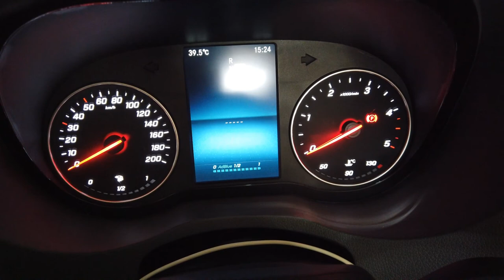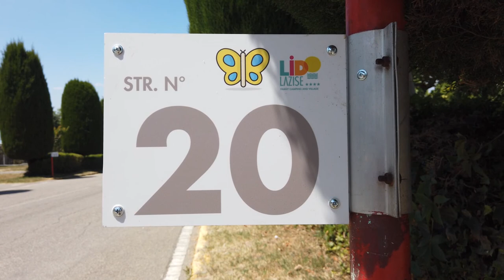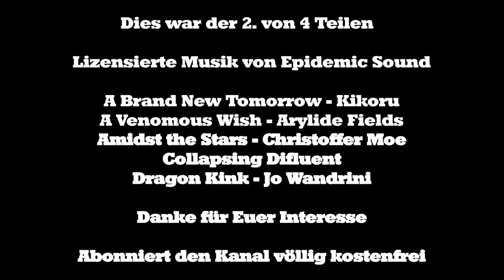Reise nach Italien 2021 im Carthago chic c-line I 4.9 Merzedes Benz Teil 2 von 4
Mit zwei Wohnmobilen hatten wir im Juni 2021 vor das schöne Norwegen zu besuchen. Wegen der coronabedingten Einreisebeschränkung in Norwegen verschlug es uns nach Italien an den Gardasee und später nach Venedig. Die Tour bewältigten wir mit zwei Carthago chic c-line I 4.9 Wohnmobilen bei der Firma REIMERS in der Nähe von Bad Segeberg gemietet. Auf dem herrlichen Gardasee unternahmen wir eine Motorboottour mit einem 40 PS-Außenborder, der erstaunlich viel Agilität ins Boot brachte. Auf zwei VIP-Plätzen des Campingplatzes LIDO Lazise verbrachten wir fantastische Tage bei höchstem Campingluxus. Drei Städte erkundeten wir: Lazise, Sirmione und Garda. Eindeutig war Lazise der schönste Ort, gefolgt von Sirmione.
Im dritten Teil reisen wir zum schönsten Campingplatz Europas auf die Halbinsel Jesolo vor der Lagune Venedigs gelegen:
Jesolo International Camping Club
Alle auf der Reise kennen gelernte Stellplätze oder Campingplätze stelle ich jeweils im Film vor.